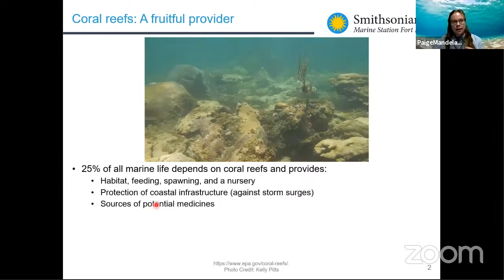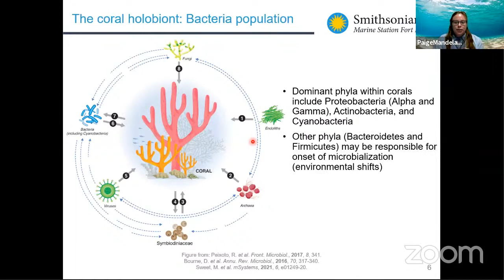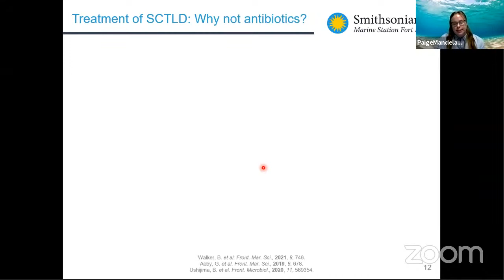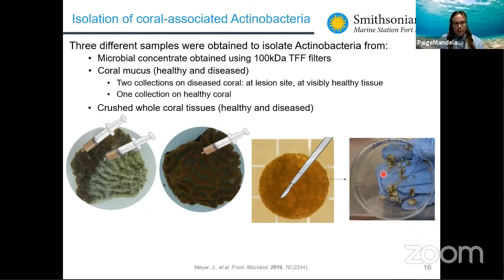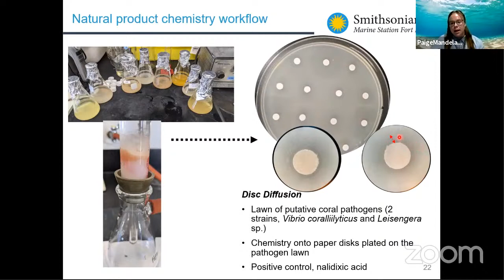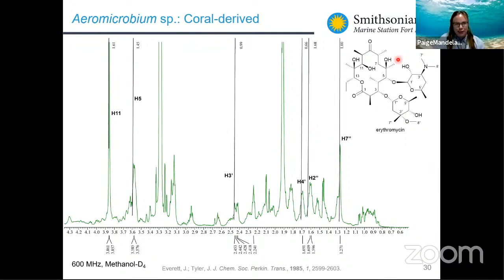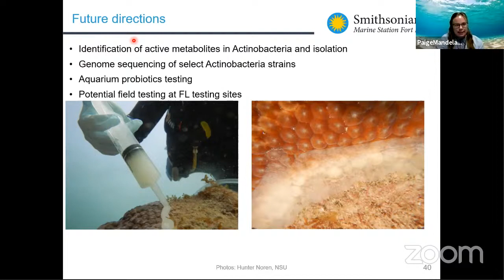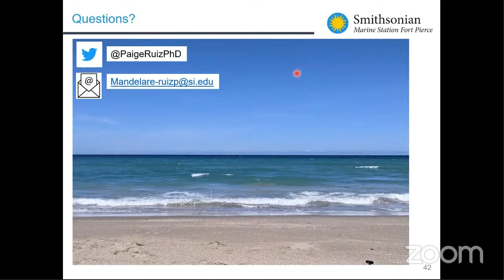e-Seminar 21, Dr. Paige Mandelare-Ruiz